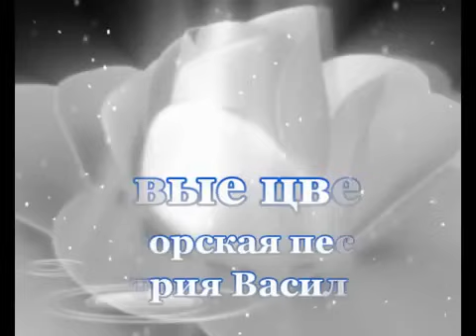Песня о шахтёрах Живые цветы